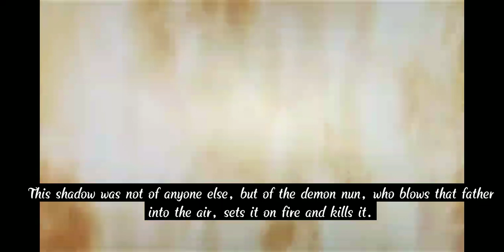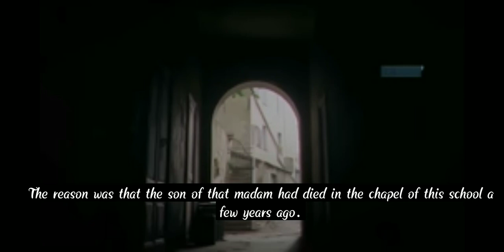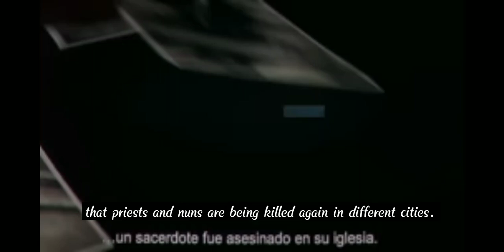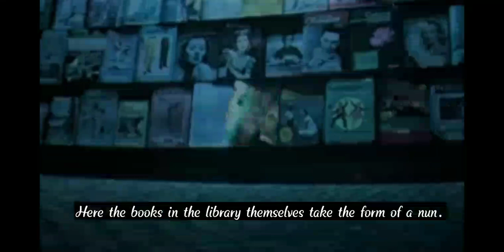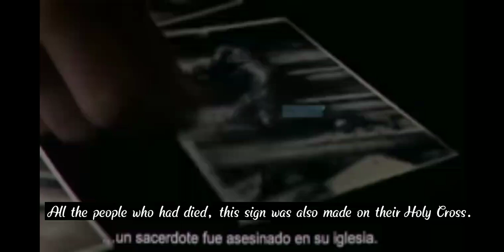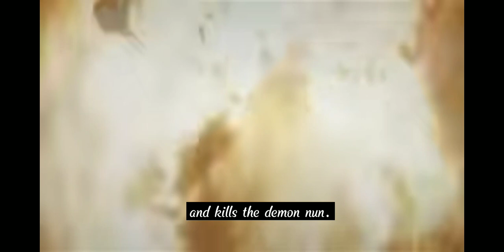The Nun2 Hollywood horror movies ( 2023) explained in Hindi/Urdu द नन 2 हॉलीवुड हॉरर फिल्म 2023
Hollywood movies explained in Hindi
the Nun2
thenun Please subscribe my channel. this channel upload video after watching. we explained all Hollywood movies in Hindi Urdu. we summarise all Hollywood movies and Bollywood movies in very simple language with very lucid ang mimic voice. please subscribe my YouTube channel. partialfun. partialfun.